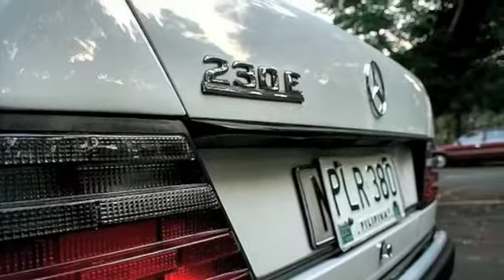Pilar of Mike: 1985 230E (Mercedes Benz W124)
Dedicated to Mike's "Demise and Rise of Pilar"